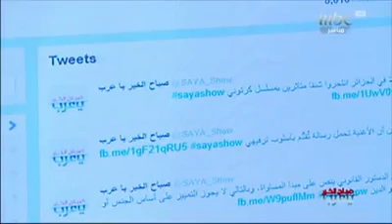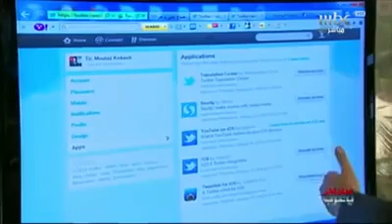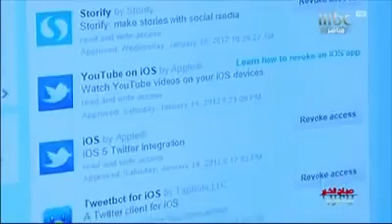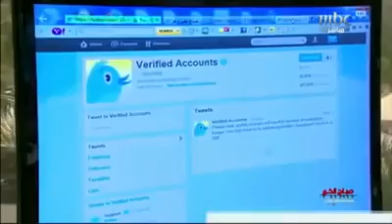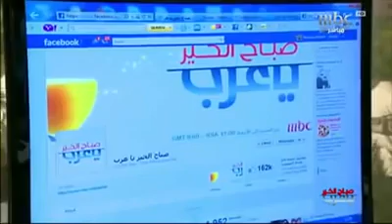نصائح لحماية الحسابات من السرقة